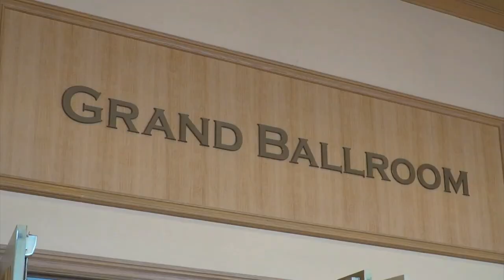Project Control Summit 2024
Project Control Summit is returning in full force as an in-person conference in 2024 in the beach city of Galveston Island, Texas, United States from April 29th to May 1st, 2024.

Get ready to immerse yourself in a captivating atmosphere where industry experts, thought leaders, and project professionals converge to share invaluable insights, network, and inspire one another.

We're crafting an experience that will exceed all expectations.

Secure your spot and become an integral part of an extraordinary event that will elevate your project control expertise to new heights!